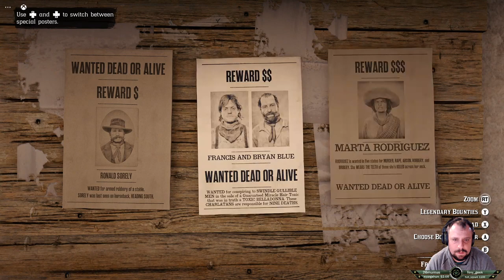[Xbox Series S/X] TanítóbáChi RdR 2 Online Péntek napi küldik 3 roles ON, 2 hiányzik